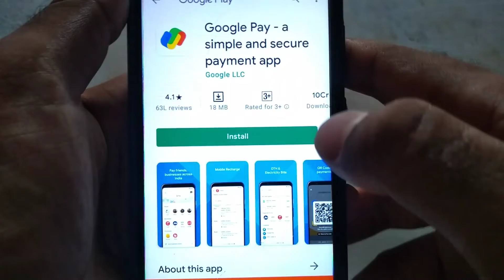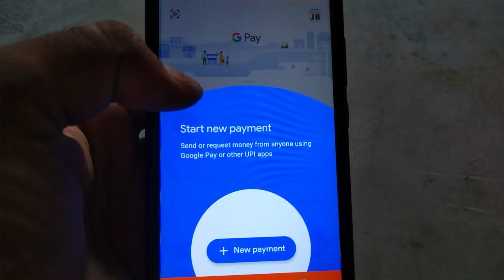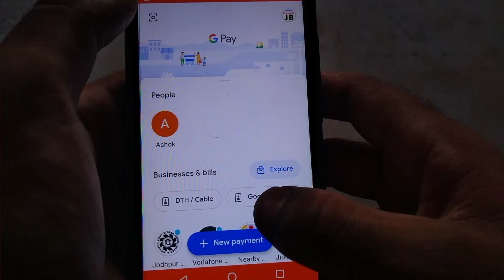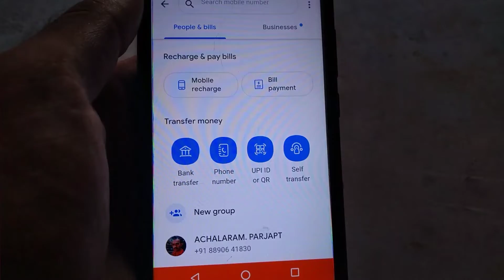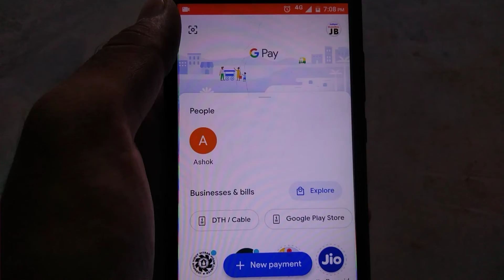Google Pay Se Paise Kaise Kamaye | Full Detail | How to Earn Money From Google Pay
Refer Code - zd0m894